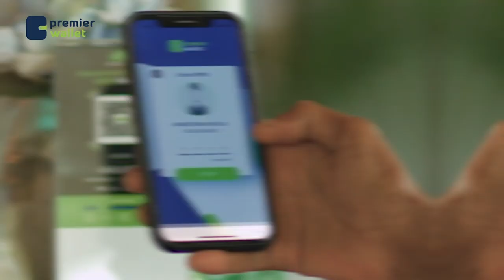Maamulka Puntland oo mowqif adag ka istaagay hannaanka Dhamaystirka Dastuurka Soomaaliya